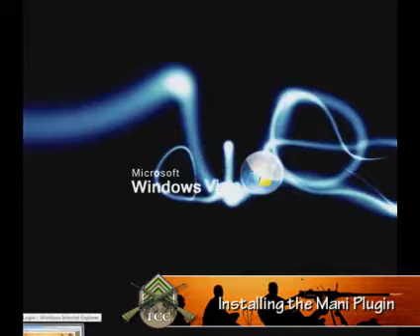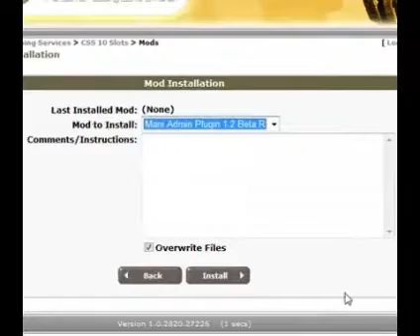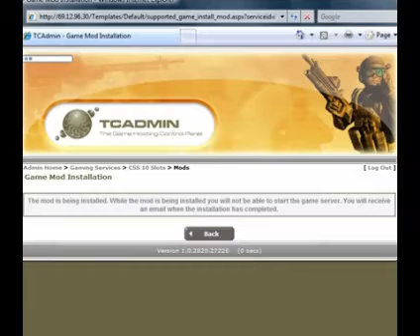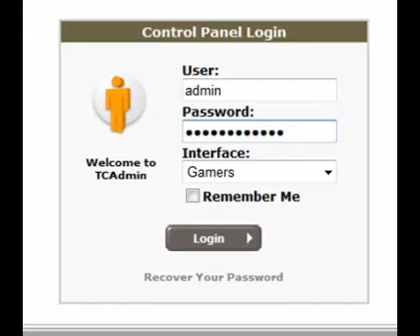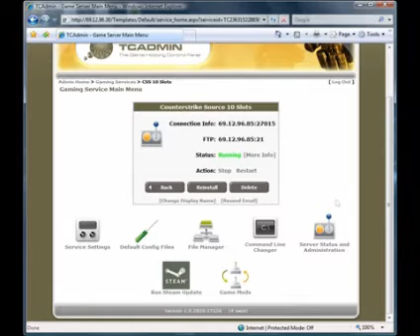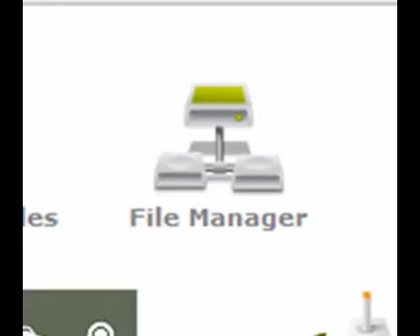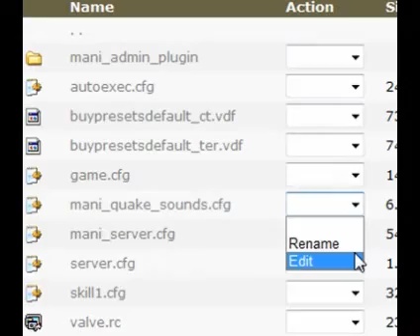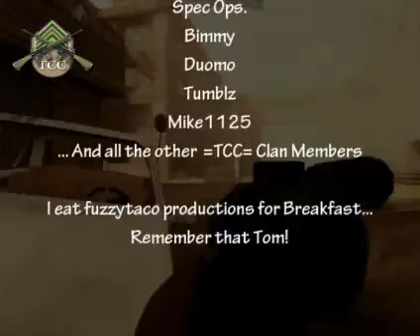AoWC Mani Tutorial #1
Mani Admin Plugin Tutorial